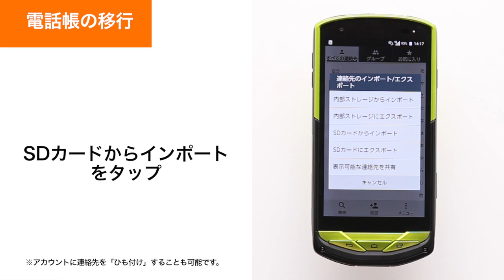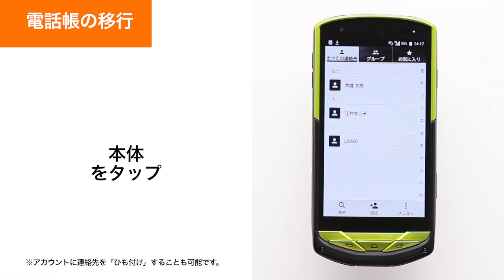【TORQUE G02 KYV35】電話帳の移行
電話帳の移行方法をご説明します。